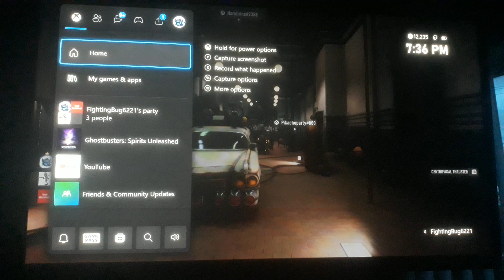Ghostbusters Spirits Unleashed Episode 5